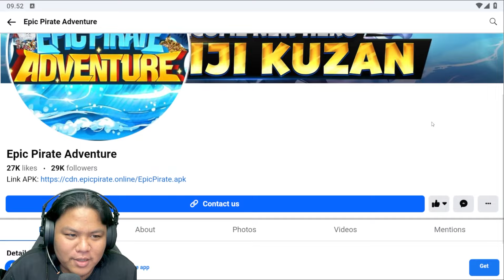GACHA DI GAME ONE PIECE YANG MIRIP OPTC ABISIN RATUSAN GALON BUAT HERO SS TERBARU DI epic pirate adv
GiftCoᴅᴇ:
NEWPLAYER
FREESUMMON
FREE5STAR
EPICPIRATE